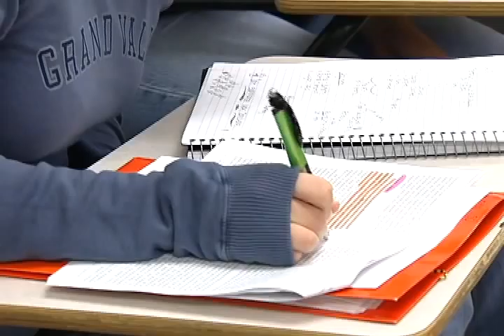Grand Valley State University 2007-08 Tour Video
Take a look around Grand Valley